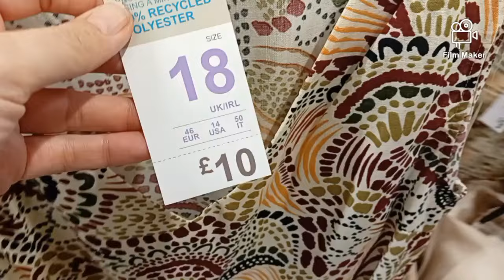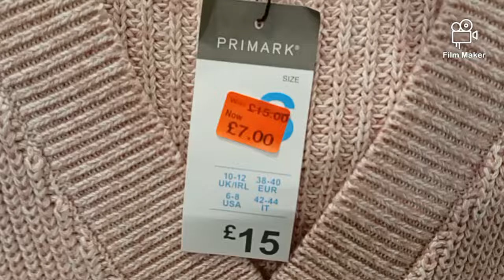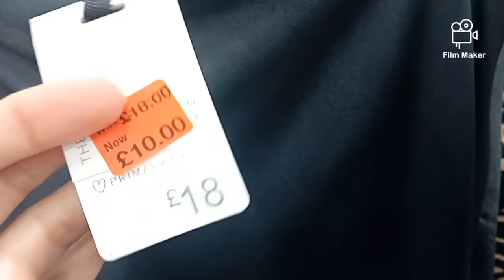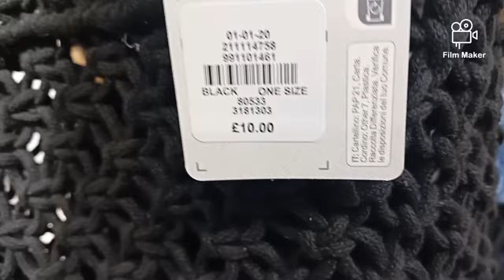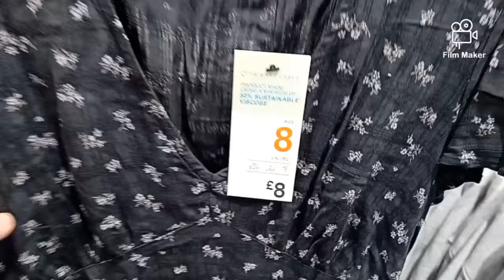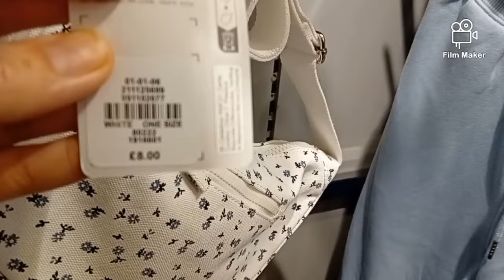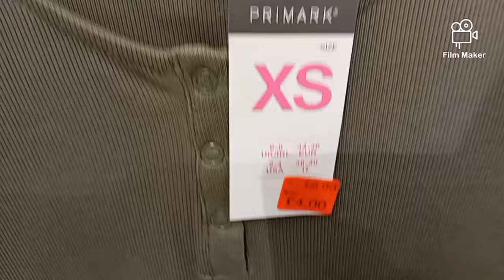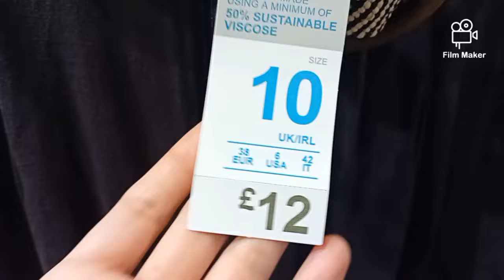NEW IN PRIMARK💫Women's New Collection/newinprimark